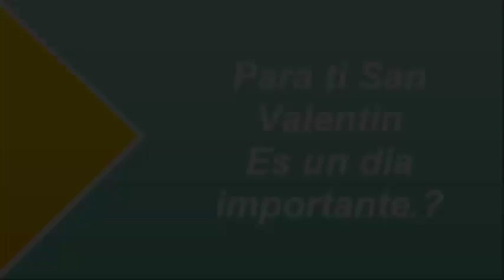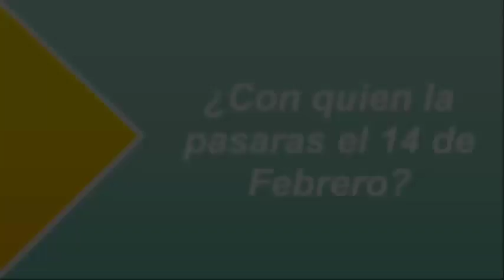¿Con que YouTuber la pasaria.? | Jackson Alvarez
espero te guste el nuevo vídeo

Besos y Abrazooooooooooos